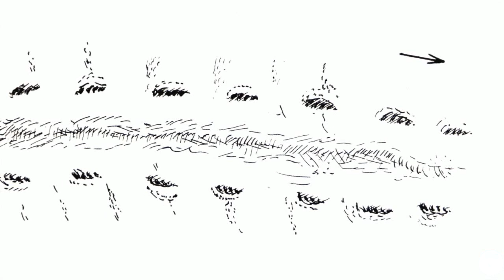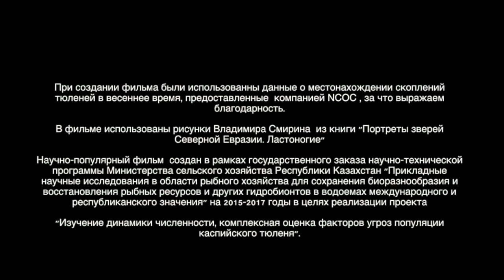ЗАГАДКИ ЛЕЖБИЩ КАСПИЙСКОГО ТЮЛЕНЯ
ЗАГАДКИ ЛЕЖБИЩ КАСПИЙСКОГО ТЮЛЕНЯ 2016г.
Фильм «Загадки лежбищ каспийского тюленя» продолжает рассказ о жизни эндемика Каспийского моря – каспийского тюленя. Ссылка на первую часть трилогии
Фильм «Загадки лежбищ каспийского тюленя» создан  на основе исследований и фото-видеосъемок этих удивительных животных, проведенных в течение 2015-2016 годов на лежбищах казахстанской части моря. Исследования и съемки продолжаются. Просим зрителей оставлять свои комментарии и отзывы.
@ihekz kz